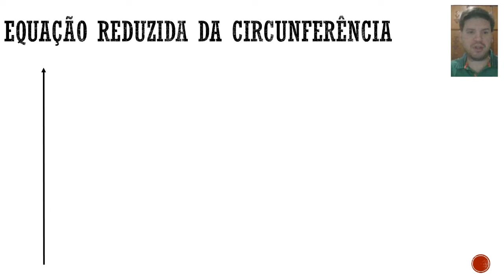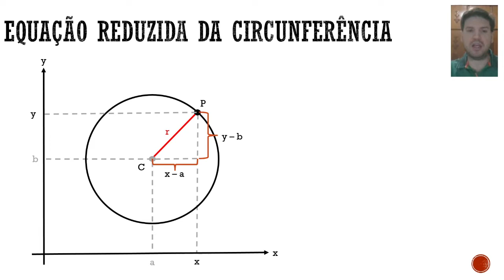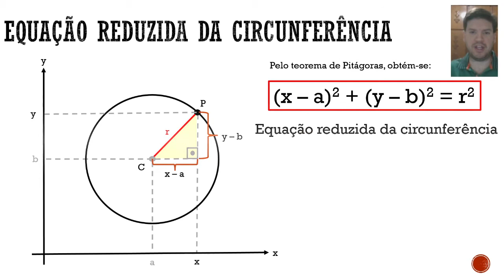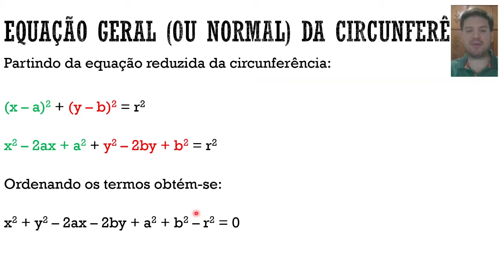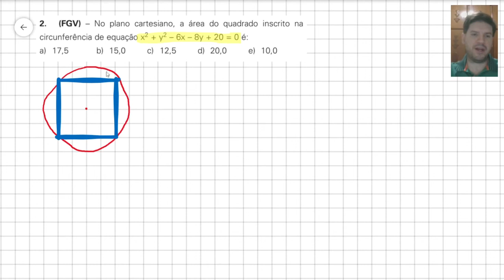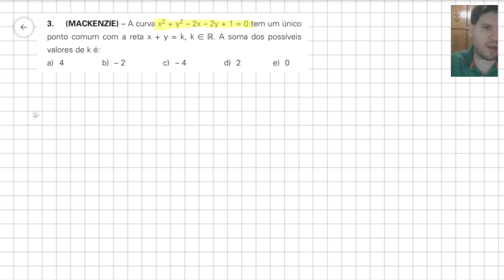Equação de circunferência (avançada)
(UFJF) – No plano cartesiano, seja C uma circunferência situada
no 1o. quadrante, tangente à reta x = 3 e tangente ao eixo x no ponto
(7; 0). Uma equação cartesiana de C é:
a) (x – 7)2 + (y – 4)2 = 16
b) (x – 7)2 + (y – 3)2 = 4
c) (x – 3)2 + (y – 7)2 = 16
d) (x – 7)2 + y2 = 49
e) (x – 4)2 + (y – 4)2 = 4

2. (UNICAMP-Modificada) – No plano cartesiano, considere a
reta r de equação 2x + y = 1 e os pontos de coordenadas A = (1, 4) e
B = (3, 2). Determine a equação da circunferência na qual um dos
diâmetros é o segmento AB.

3. (VUNESP) – Considere o gráfico dado. Sabendo que a distância
AB é 1,2 m e que o centro da circunferência α é o ponto (1,1) e que as
circunferências têm o mesmo diâmetro, pode-se afirmar que a
equação da circunferência β é:
a) (x – 2)2 + (y – 1)2 = 2
b) (x – 1,6)2 + (y – 1)2 = 1
c) (x + 2)2 + (y – 1)2 = 0
d) (x – 2,6)2 + y2 = 1
e) (x – 2,6)2 + (y – 1)2 = 1

 (UNIMES) – Considere duas circunferências, α e β, descritas
pelas seguintes equações:
α: (x – 2)2 + (y + 3)2 = 16
β: (x – k)2 + (y – 5)2 = 36
Sabendo que as circunferências se tangenciam e que o centro da
circunferência β está localizado no 2o. quadrante, então pode ser
representado pelo número decimal